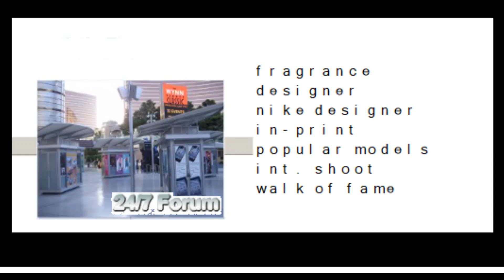Las Vegas Fashion fantasy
mall models & designers ::